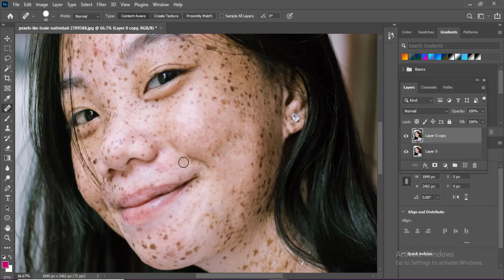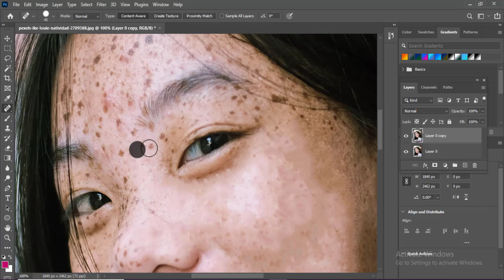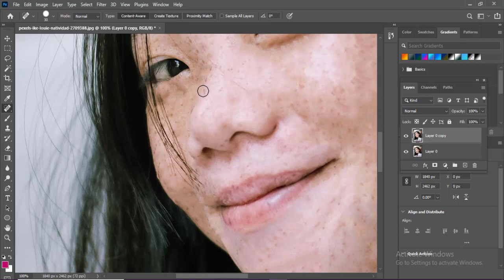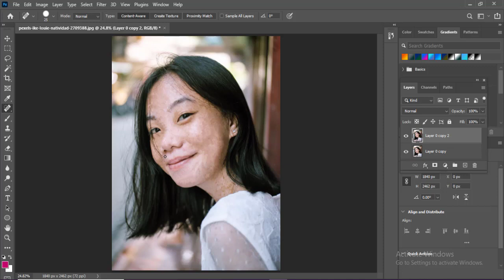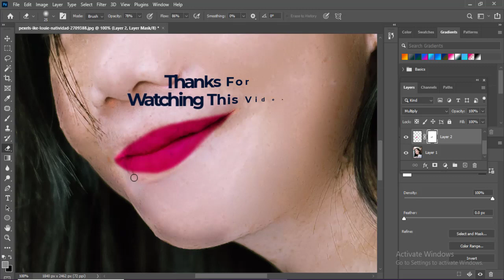ব্রণ/দাগ মুছে ফেস স্মুথ করবেন কিভাবে। How To Remove Pimple and Smooth Face।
ব্রণ/দাগ মুছে ফেস স্মুথ করবেন কিভাবে

Related More Tags:
How To Remove Pimple and Smooth Face
dark spots
acne
দাগ
স্মুথ
ফেস
pimple
spot
remove
how
smooth
acne
removal
how to
jh edit bd
bd
edit
edit image
face smooth
adobe photoshop tutorial
viral tutorial video
photoshop tutorial
adobe
trending
edit bd
tutorial
ভাইরাল ভিডিও
ভাইরাল
ফটোশপ টিউটোরিয়াল
viral bangla tutorial
photoshop bangla tutorial
বাংলা ফটোসপ টিউটোরিয়াল
ফটোসপ বাংলা টিউটোরিয়াল ভিডিও

ব্রণ,photoshop bangla tutorial,adobe photoshop tutorial video,photoshop tutorial bangla